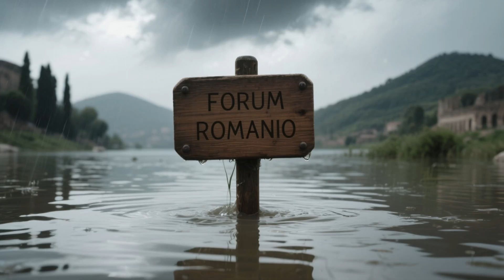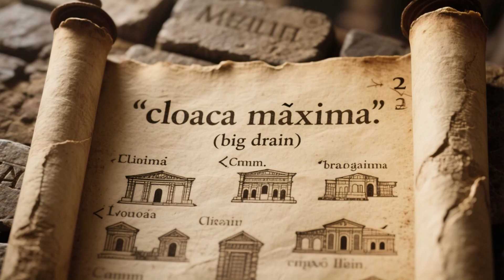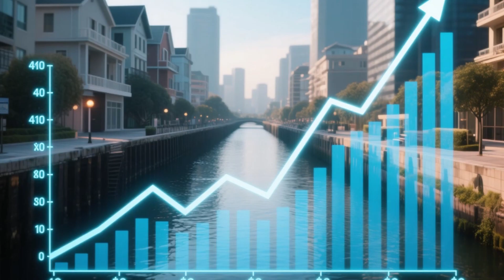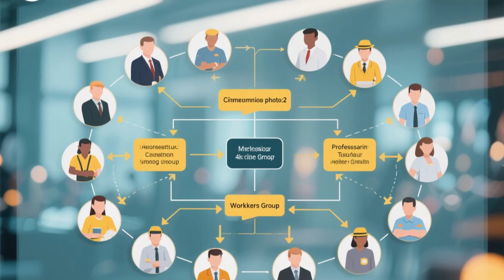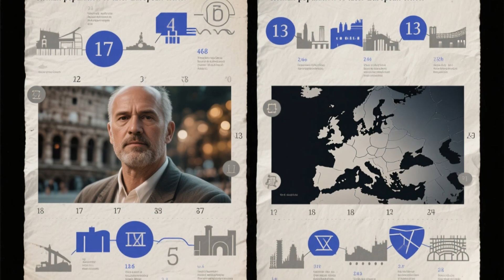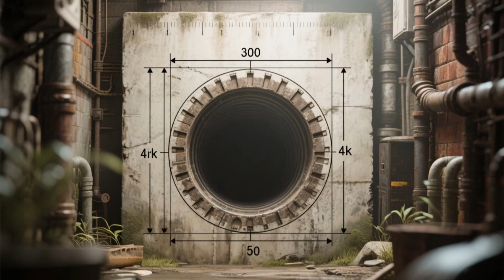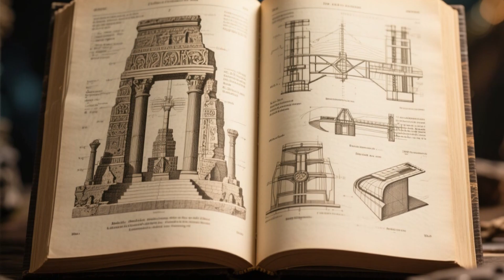The Cloaca Maxima: Rome's DIRTY Secret That Still Works After 2,600 Years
Before Rome had gladiators, emperors, and marble columns, it had a massive problem: mud, swamps… and a lot of poop. The Roman engineers’ answer was the Cloaca Maxima — the oldest functioning sewer system in the world, still working after 2,600 years.
In this video, we explore how it began as a drainage canal for a swamp, evolved into a cutting-edge sanitation system for its time, revolutionized public health, reshaped the city’s urban landscape, and still hides archaeological secrets.
You’ll get a close look at the engineering, the cultural curiosities, the dirty work (literally), and the legacy that survives to this day.
Sources available on request.